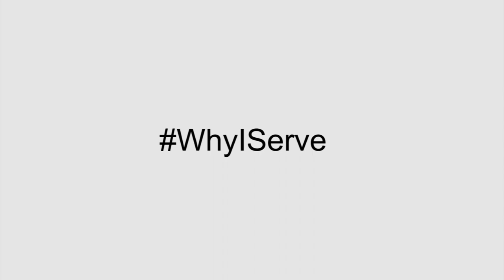Why I Serve: United States Navy Ceremonial Guard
The Navy Ceremonial Guard's primary mission is to represent the service in Presidential, Joint Armed Forces, Navy, and public ceremonies in and around the nation's capital. Members of the Navy Ceremonial Guard participate in some of our nation's most prestigious ceremonies, including Presidential inaugurations and arrival ceremonies for foreign officials.  In addition, the Navy Ceremonial Guard serves as the  funeral escort and conducts all services for Navy personnel buried in Arlington National Cemetery.

In this video Sailors who serve in the United States Navy Ceremonial Guard share their personal reasons for service in the U.S. Navy. The WhyIServe campaign provides Sailors an opportunity to share their personal "why I serve" statements. Sailors are invited to join the WhyIServe campaign. Get on Twitter, Facebook, Pinterest, Instagram and Google+ and using the hashtag WhyIServe, share your photos, videos and statements with us.we may pick you for our next WhyIServe blog!